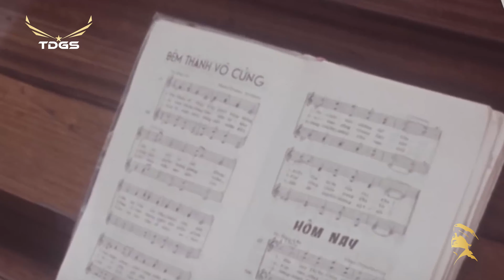Đoạn Buồn Đêm Mưa - Chế Linh | St: Vinh Sử, Tú Nhi - LK Nhạc Vàng Trước 1975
Danh sách bài hát:
00:00:00 1. Đoạn Buồn Đêm Mưa (Vinh Sử, Tú Nhi) – Chế Linh
00:03:15 2. Viết Cho Anh (Mạnh Phát) – Phương Dung
00:06:45 3. Giã Từ Thành Phố (Anh Việt Thanh) - Hương Lan
00:11:21 4. Giữa Trời Thương Nhớ (Mai Văn Hiển) - Chế Linh
00:14:43 5. Người Em Xóm Đạo (Bằng Giang) - Duy Khánh
00:21:25 6. Người Về Từ Biên Giới (Nguyễn Vũ) - Chế Linh
00:24:58 7. Đẹp Lòng Người Yêu (Ngọc Sơn, Tuấn Hải) - Thanh Tuyền
00:28:40 8. Kỷ Niệm Yêu (Anh Bằng, Mặc Vũ) - Chế Linh
00:32:09 9. Tiếng Dân Chài  (Phạm Đình Chương) - Ban Thăng Long
00:35:39 10. Nửa Đêm (Hoàng Minh) - Kim Loan
00:39:03 11. Lời 20 (Thiên Tường, Tú Nguyệt) – Hùng Cường
00:42:38 12. Buồn 18 (Trường Hải) – Phương Tâm
00:45:44 13. Tiếng Hát Vào Đời (Nguyễn Đình Nghĩa) – Thanh Phong
00:49:12 14. Ngày Về Thăm Nhau (Hoài An) – Thanh Tuyền
00:52:26 15. Anh Đã Về (Mạnh Phát) – Trúc Mai
00:56:01 16. Lá Thư Kỷ Niệm (Thanh Vũ, Trần Trịnh) - Thanh Vũ
00:59:28 17. Dạo Phố (Ly Ca) – Hùng Cường
01:02:50 18. Tuyết Trắng (Trần Thiện Thanh) -  Xuân Thu
01:06:33 19. Những Cuộc Tình Khói Lửa (Ly An) – Chế Linh
01:10:05 20. Lời Trần Tình (Hàn Châu) -  Phương Hồng Quế
01:14:22 21. Trộm Đào Tiên (Minh Kỳ, Mạc Phong Linh) - Trung Chỉnh, Hoàng Oanh
01:17:53 22. Tâm Sự Chúng Mình (Hồng Vân, Nguyên Hà) - Chế Linh, Thanh Tuyền
01:20:57 23. Nó Và Tôi (Song Ngọc) – Giao Linh
01:24:27 24. Hai Tâm Hồn Một Con Số (Ngọc Sơn) -  Hùng Cường
01:27:23 25. Chuyện Chúng Mình (Trúc Phương) - Thanh Thúy
01:30:26 26. Những Con Đường Tình Sử (N/A) - Chế Linh
01:34:25 27. Cảm Thông (Phố Thu, Lê Kim Khanh) – Kim Loan
01:37:53 28. Người Lính Em Yêu (Y Vân) - Hùng Cường, Mai Lệ Huyền
01:41:08 29. Chuyến Xe Lam Chiều (Vinh Sử) -  Giao Linh
01:45:20 30. Tìm Về Tuổi Dại (Hàn Châu) - Hoàng Oanh
01:49:00 31. Chuyện Người Miền Xa (Hoài Phương) - Hoàng Oanh
01:51:52 32. Vùng Trời Không Khói Lửa (Hà Phương) - Hùng Cường
01:54:49 33. Một Đêm Hải Hành (Anh Thy, Nguyễn Vũ) - Hoàng Oanh
01:58:19 34. Nghèo (Trần Quý) - Chế Linh
02:01:13 35. Đêm Ru Điệu Nhớ (Hoàng Trang, Triết Giang) - Giao Linh
02:04:49 36. Hương Xưa (Cung Tiến) - Dạ Hương
02:09:18 37. Bảy Ngày Đợi Mong (Trần Thiện Thanh) – Thanh Vũ
02:12:20 38. Cho Xin Sống Lại (Hoài Linh, Hà Vị Dương) - Giáng Thu
02:16:02 39. Giã Từ Đà Lạt (Duy Khánh) – Hà Thanh
02:19:31 40. Người Em Miền Cát Trắng (Minh Kỳ) - Trung Chỉnh, Hoàng Oanh